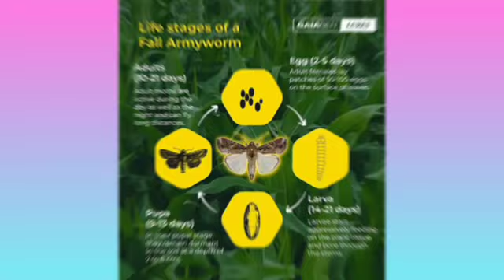A To Z जानकारी लाखो का बचत FMC Coragen price specifications and review । coragen insecticide corag